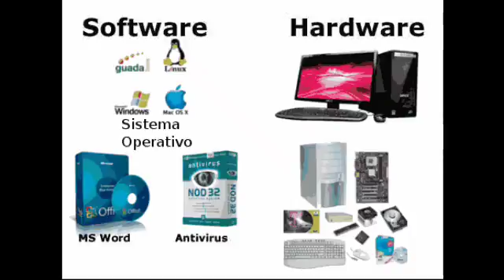July 28, 2018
Difference Between Hardware And Software